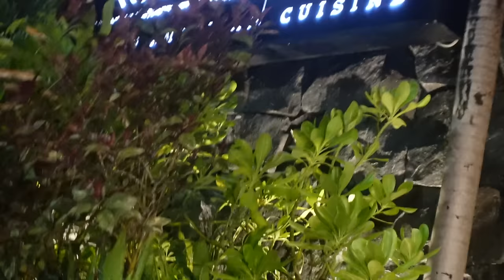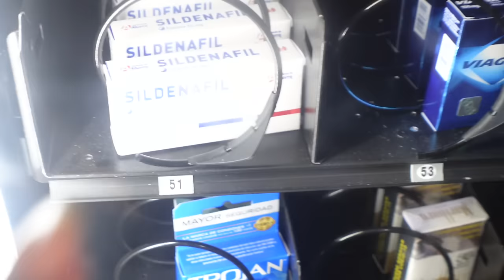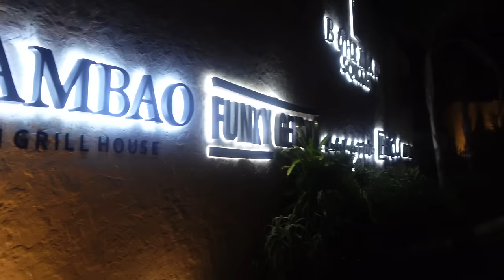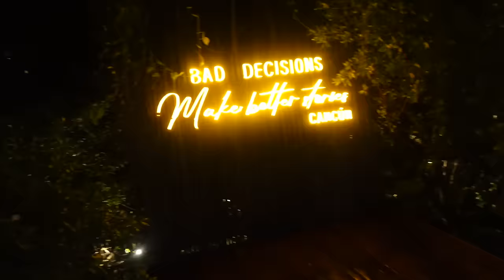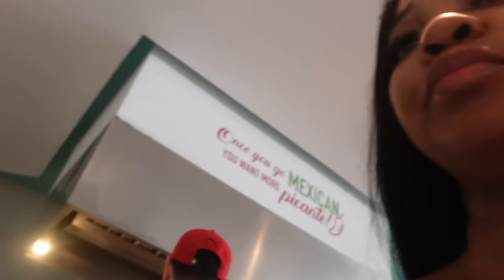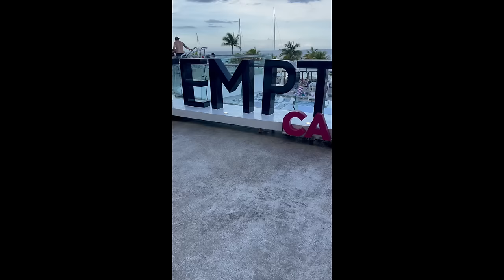TRAVEL VLOG Pt.2 | BIRTHDAY TRIP TO CANCÚN • NEW RESORT • PRIVATE BOAT •LIT RESTAURANT | Gina Jyneen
The finale to my BIG SCORPIO bday trip! We moved to a new resort for the vibes (please Google this resort, it’s crazyyy 😅). Sorry I couldn’t record as much as I wanted to. Hope you guys enjoyeddddd!

PLACES VISITED-
Hotel Zilara
Temptation Hotel
Rosanegra Restaurant
Chambao Fashion Grill House

Items shown:
Travel sunglasses case
Straw sandals (similar)
Dress (similar)
Wicker bag (similar)

⏱JBW Watch Link:
* Code: GINAJBW or GINA15OFF